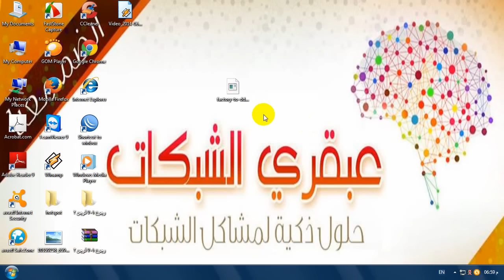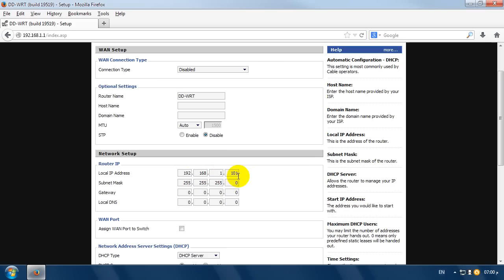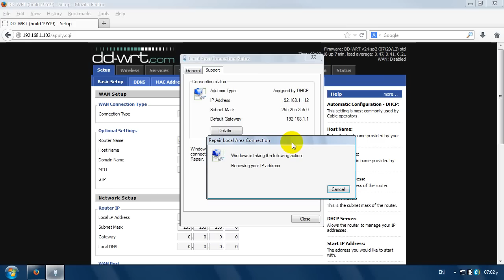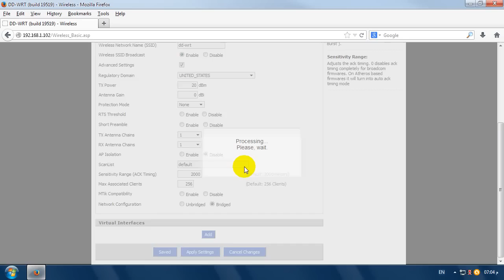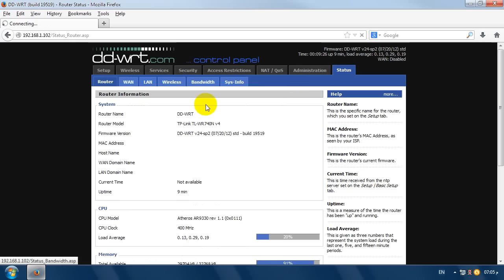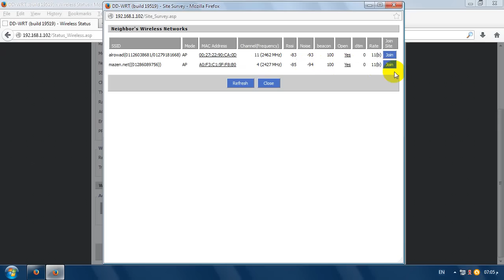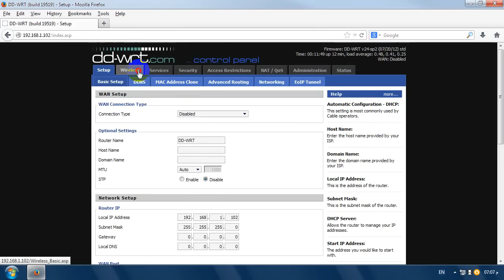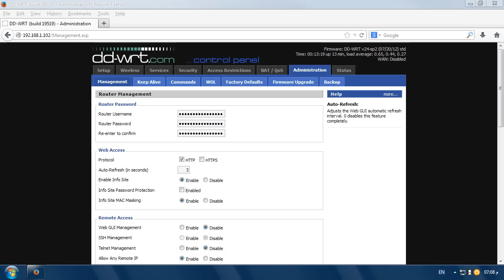اعدادات السوفت المطور لاكسس بيونت701 فيرجين 1 وفيرجين 2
الاعدادات الاحترافيه لاكسس 701 فيرجين 1 وكذلك فيرجين 2
صفحتنا علي الفيس:-